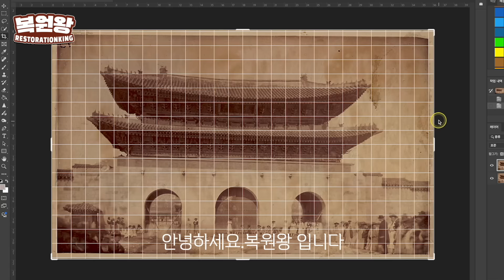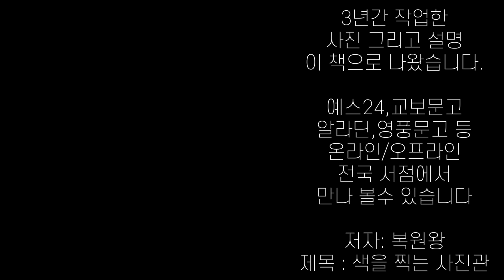1884년 충격적인 조선시대 생활 모습 컬러복원 영상 '진짜 이렇게 생활을? ' 1880s Life in the Joseon Dynasty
1884년 충격적인  조선시대 모습 파노라마 풀버전 컬러복원 영상
 '140년 전 생활 모습'
1884 Life in KOREA

비지니스/광고/교육/후원 등 모든 문의는 이메일로 부탁 드립니다.

● 1880년대 흑백사진을 컬러로 작업한 영상입니다.
안녕하세요.복원왕 입니다.

오늘은 영상은 지금으로 부터
140년전 조선시대의 서울 모습을 생생한 컬러로 보여 드립니다.

특히 오늘 영상은 그 어디서도 볼 수 없는
파노라마로 촬영 된 당시의 모습들을 볼 수 있는데요
워낙 오래된 흑백사진들이다 보니
손상된 부분을 선명하게 복원하고
컬러로 작업하는데만 100시간 이상이 걸렸습니다.

자료조사 부터 컬러작업까지
정말 오랜시간 힘들게 작업한 영상 입니다.
재밌게 봐주셨으면 합니다.

그리고 저희 복원왕 유튜브 채널
멤버쉽에 가입해 주신분들도 너무 감사합니다.

여러분들의 소중한 후원과 응원이
저희가 영상을 만드는데 큰 힘이 되고 있습니다.

● 자료출처
●흑백원본출처: National Library of Scotland
             National Anthropological Archives
                 Smithsonian Institution
1894년 조선시대 서울 정동일대 러시아공사관과 미국공사관 전경
1894년 경복궁 광화문 측면 전경
1894년 조선시대 서울 경복궁 건청궁 곤녕합 옥호루 전경
한국 최초 전기 발상지 건청궁
1886년 서울 사람, 짐꾼, 짐꾼, "영적 기둥" 가디언 근처에 그의 차고(물건을 포장하는 데 사용되는 나무 A-프레임)에 앉아 있습니다; 근처의 초가집들
1894년 조선시대 서울 집 짓는 사람들 모습
1894년 조선시대 서울 외곽 농가 전경
1894년 조선시대 금강산 유점사 전경
금강산에서 가장 오래된 절
1886년 조선시대 서울 정동일대 러시아영사관
미국영사관,영국영사관 전경
1880년대 조선시대 서울
1880년대 조선시대 서울중국으로 가는 고속도로, 북한산, 남대문(대남문)의 위치를 표시한 도심 서남쪽 외곽 및 서남쪽 성벽 전경
1880년대 조선시대 서울남벽 너머에서 바라본 남한산, 남대문, 미주공사관의 위치를 알 수 있는 서남권 및 서부권 전경
1880년대 조선시대 서울초가집과 경작지를 보여주는 도시 전경
1880년대 조선시대 서울도시와 산의 전망
1880년대 조선시대 서울인천 세관원과 영어영사관에서 바라본 학교 전경
1880년대 조선시대 서울 멀리 남산(남산)이 있는 도시 전경
●자료 도움 주신분
winter548님
영상제작 : 복원왕
사진복원 : 복원왕
컬러복원 : 복원왕